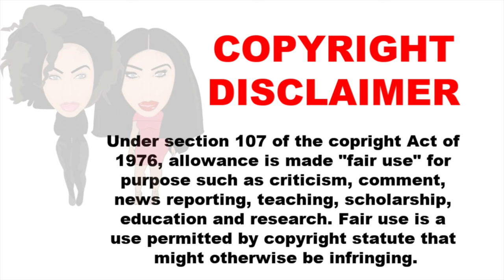WHY ARE STRAIGHT MEN SO FEMININE THESE DAYS? THEY WANT TO BE KINGS & PRIZES?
Hey, boos!
 In today's video I discuss men being more feminine and wanting to be seen as prizes.

Join the Yoni Tribe! =)
THEM  FEMININE YONI YOUTUBE CHANNEL:
Frequently Asked Questions:
 "WEIGHT LOSS JOURNEY"
Height: 5'10
VSG Surgery Date: Feb. 2014
HW: 358
CW: 200
GW: sexy nake NO! I do not waist train
 "PERSONAL INFO"
 Age: 28
Hometown: Kansas City, MO
 "Video Details"
 Editing Software: Final Cut Pro X